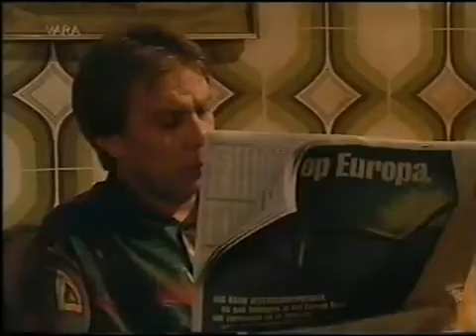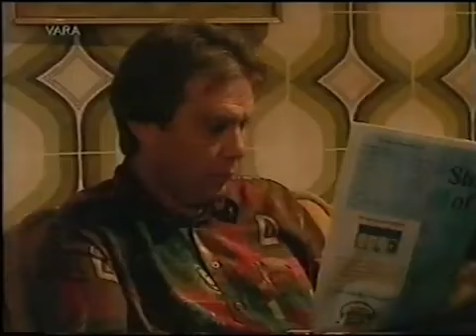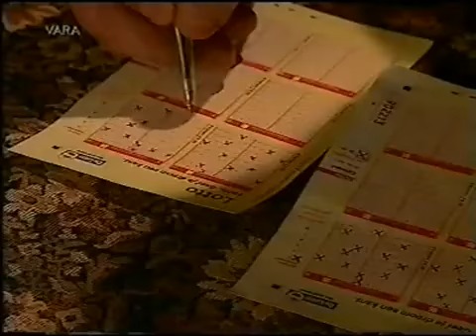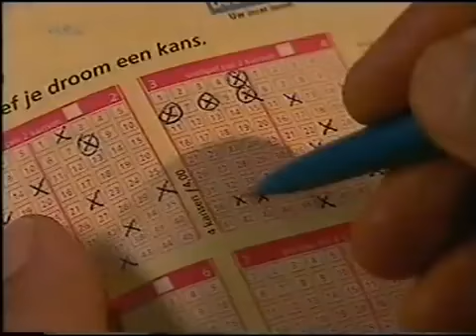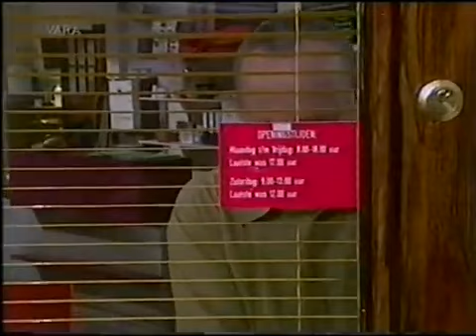7 Schoon goed